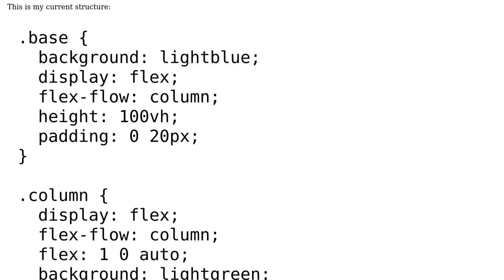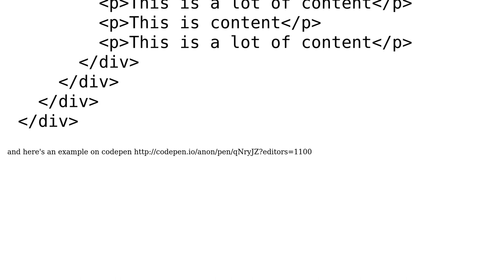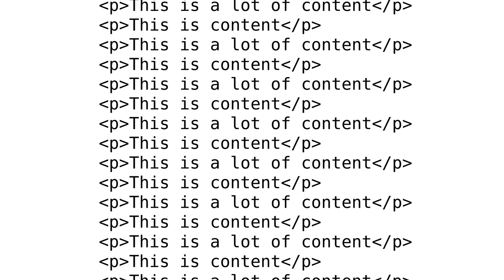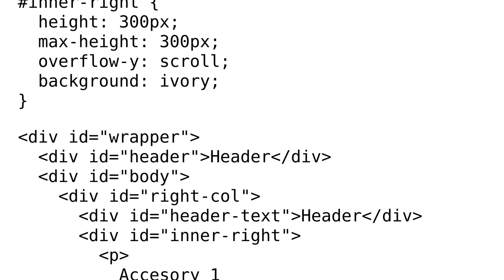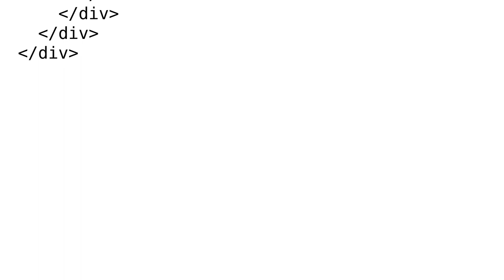Add scroll to div inside flexbox (2 Solutions!!)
Add scroll to div inside flexbox

With thanks & praise to God, and with thanks to the many people who have made this project possible! | Content (except music & images) licensed under CC BY-SA | Music | Images & others | With thanks to user orangeviking65 user Mahendra Kulkarni user denchu and the Stack Exchange Network Trademarks are property of their respective owners. You are responsible for your own actions.